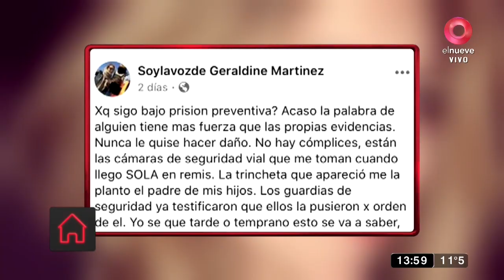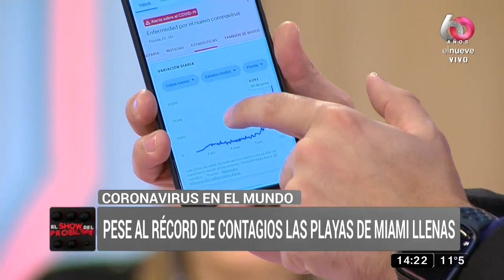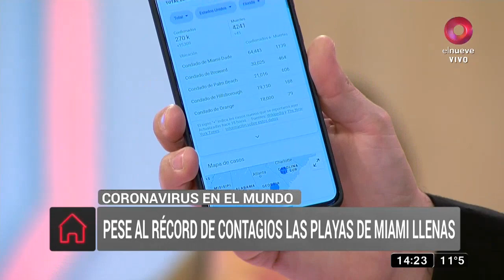El Show del Problema: Programa del 13 de Julio 2020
El Show del Problema, con Nicolás Magaldi hablando todo se resuelve. La actualidad vista desde otro ángulo, lo que acontece día a día en estos nuevos tiempos. De lunes a viernes 13.30hs por El Nueve.